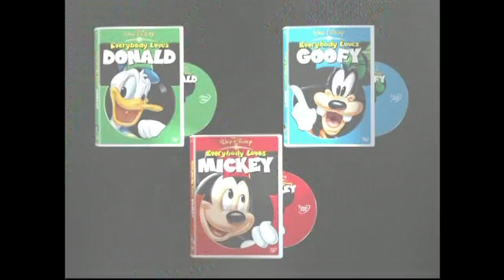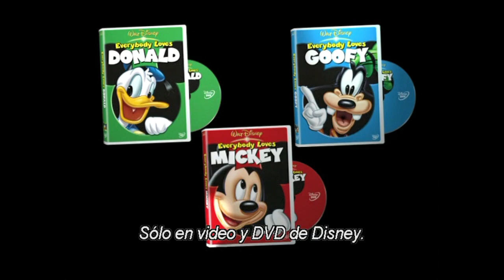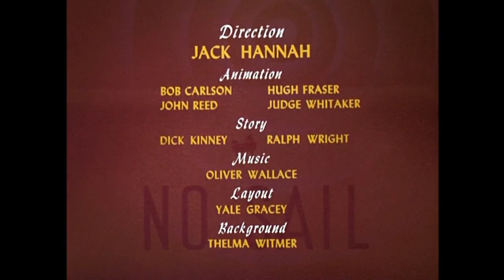Inicio DVD Donald: Fábrica de Risas 2004 (Argentina)